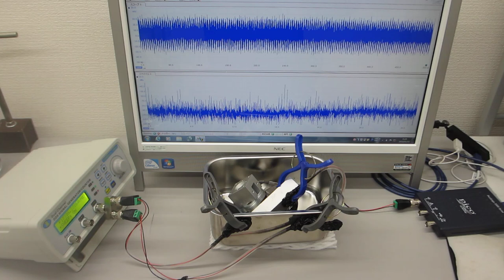一つの発振チャンネルから同時に２種類の超音波プローブを発振制御する技術